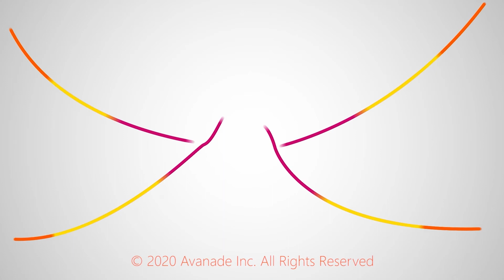Current challenges retailers are facing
Stella Goulet and Helen Woodfield discuss the challenges retailers are facing at NRF 2020.